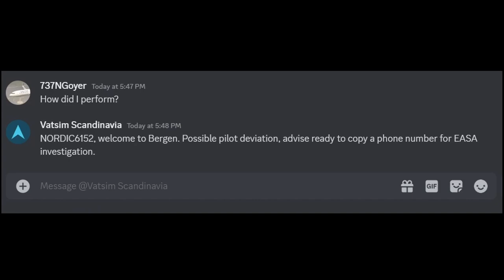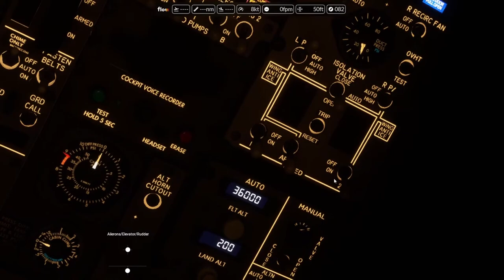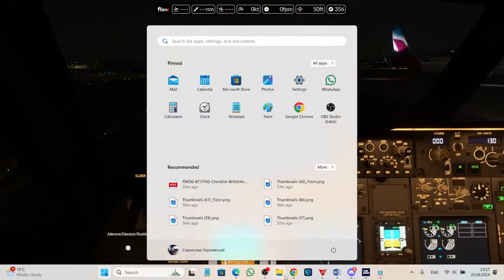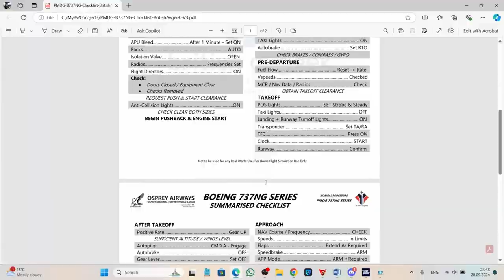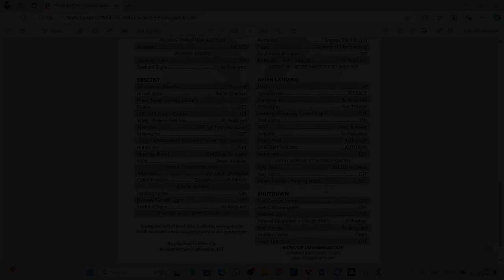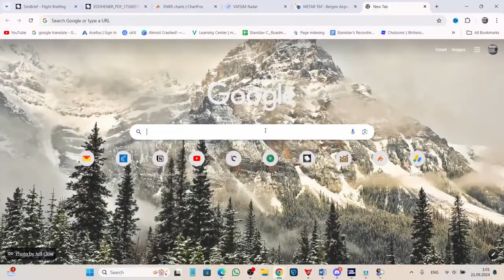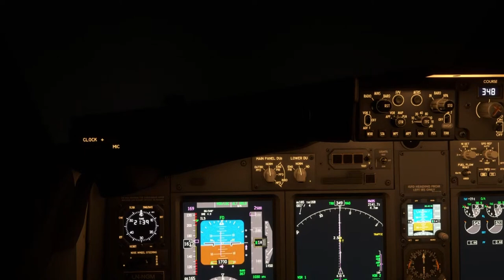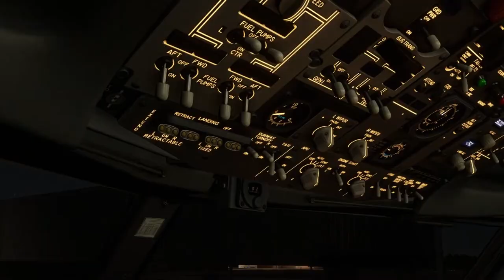Incompetence. How my Vatsim Flight Nearly CRASHED in Low Visibility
Welcome back to the second episode of SubNavigate! Today I will perform a flight from Hamburg to Bergen on Vatsim, while enjoying the majestic night. Because of low visibility, I went around 3 times, nearly crashing during each of them. After the stream I was educated on how to do an ILS approach properly, as well as how to go around safely. So yeah, this episode in goind to be very captivating, hope you enjoy!

0:00 Intro
0:40 Start of the Flight
4:00 Taxi
4:33 Takeoff
5:41 Cruise
6:45 Approach
9:30 Go Arounds
11:16 Landing
12:43 End of the Flight
13:35 Outro